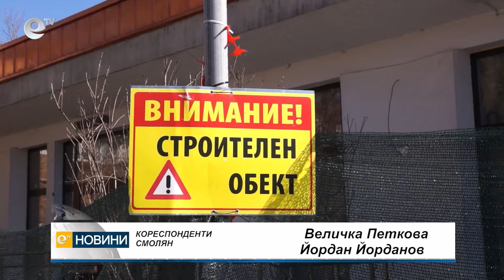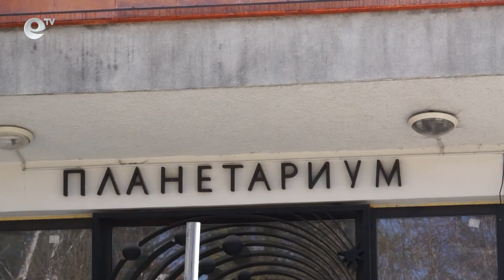Две години Планетариумът в Смолян е затворен за ремонт, оборудването още не е поръчано